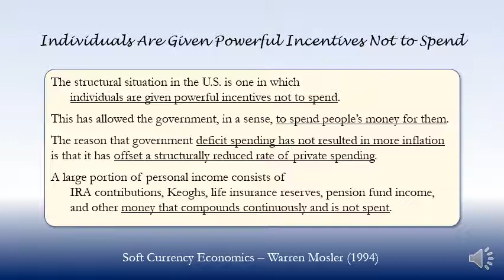Individuals Are Given Powerful Incentives Not to Spend (1994)